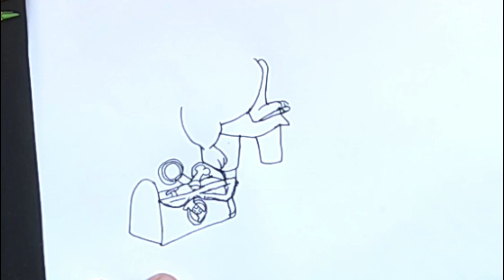How to draw and Color # 99 Doc McStuffins / Comment dessiner Docteur la Peluche # 99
today we learn to draw Dottie, a little girl who has been given the incredible gift of communicating with toys and stuffed animals. Her story highlights the importance of extending a hand, or a paw, to the people or toys who need it most.